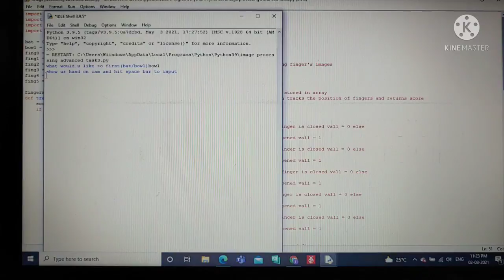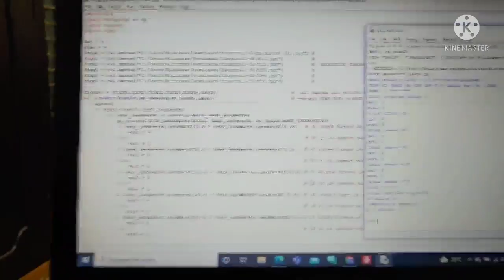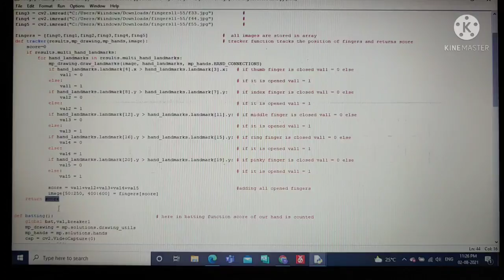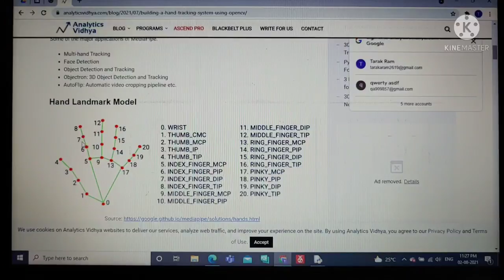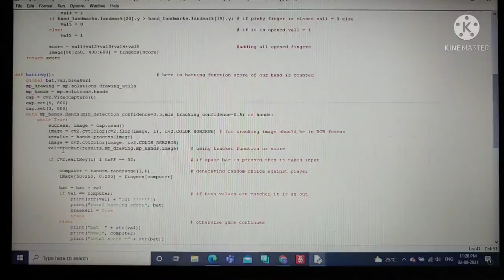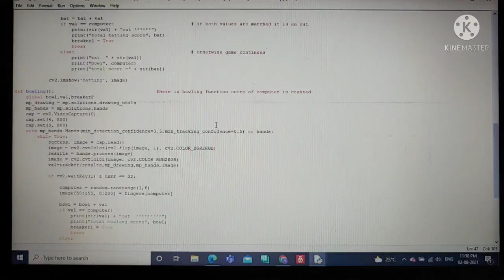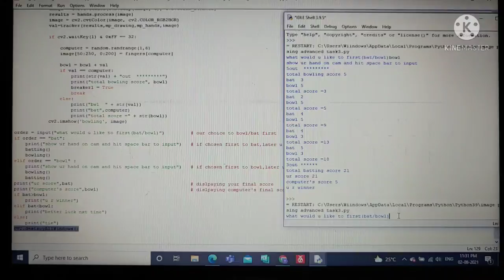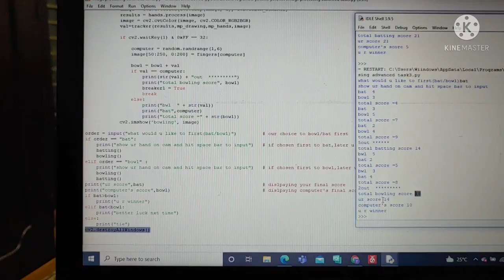ADV Image Processing task3 (Hand Cricket)